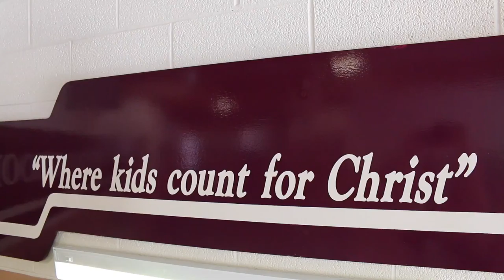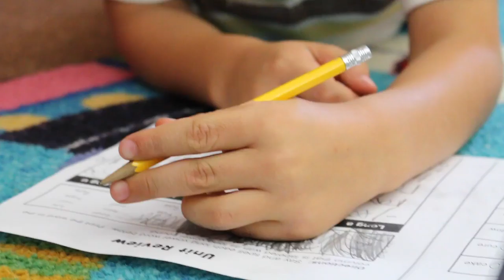Family Testimonial: The Browner Family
The Browner family briefly explains why they chose JCS for their child's education from K-12th grade.